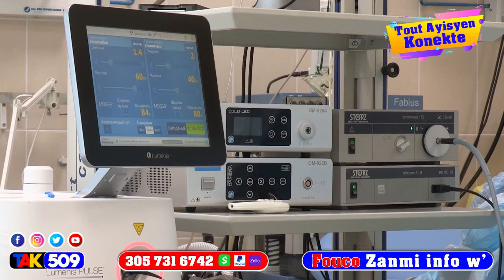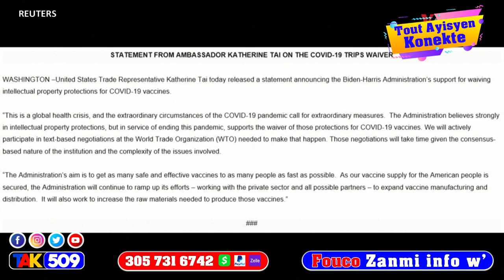Lè ti Lapli ak Izo tande Etazini pral voye 3 èxpè pou jere yo yo tou poze ak kidnapin nan